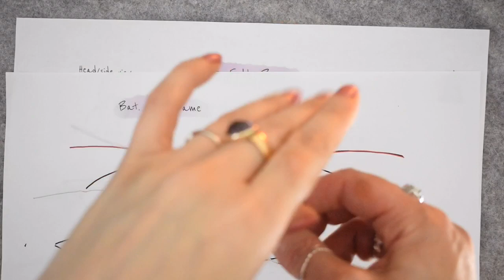CUTE NEEDLE FELTED BAT TUTORIAL - DIY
Really hope you enjoy this little bat tutorial. (Best viewed in 720HD) Please feel free to leave suggestions in the comments of other animals you might like to see me make 🙂 Wishing you all a wonderful day! Rachel xx